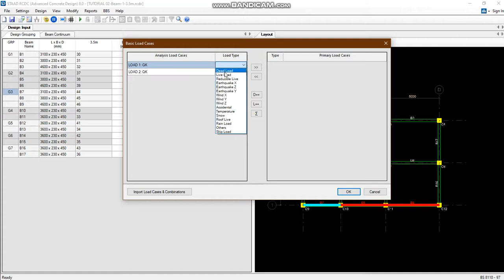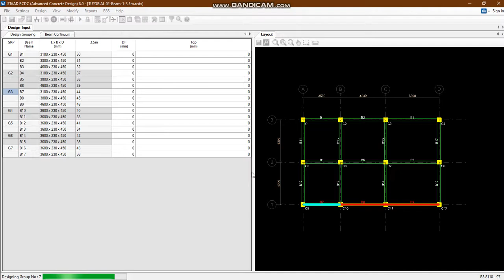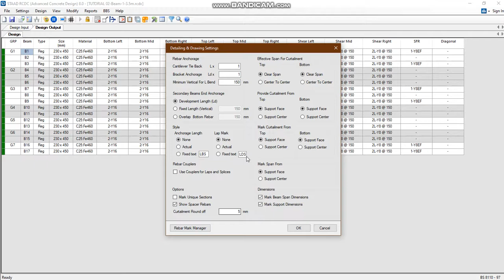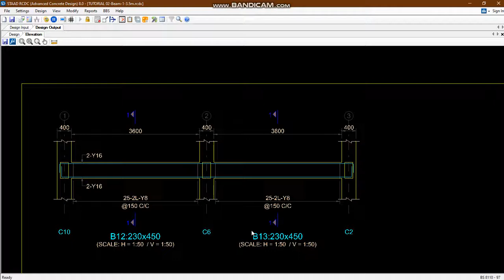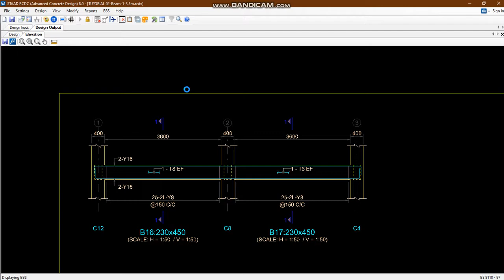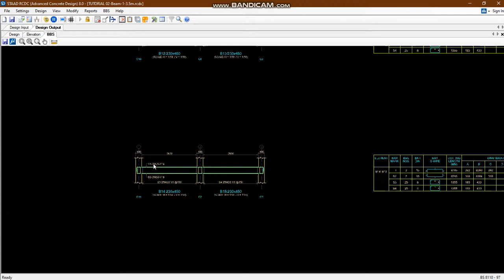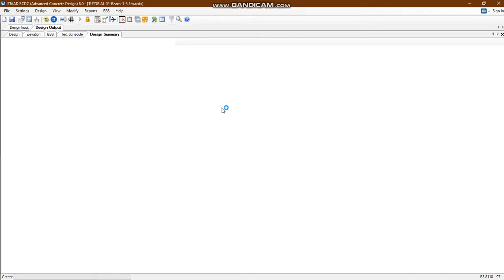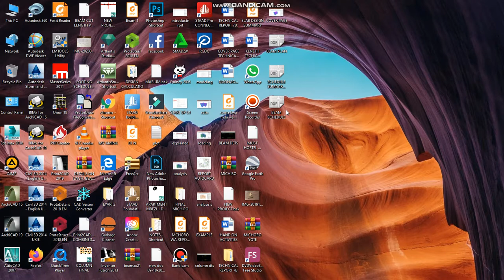BEAMS DETAILS, Bar bending Schedule AND Design calculation report (STAAD PRO SWAHILI)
tutorial hii inafundisha jinsi ya kudesign and kudetails beam, kuandaa bar bending schedule and pia kutoa design calculation.